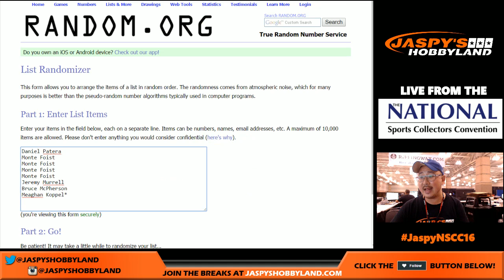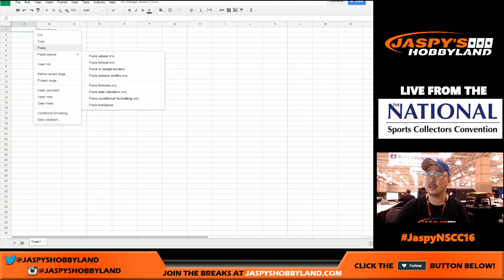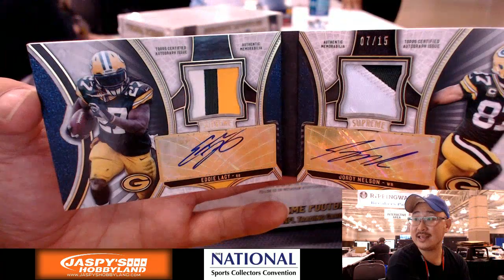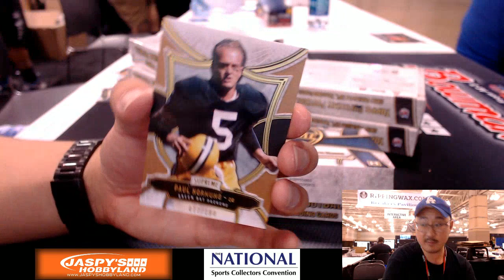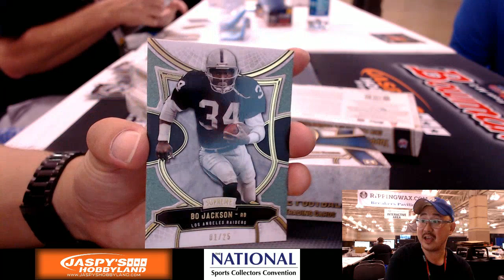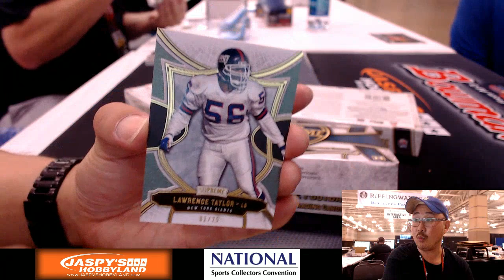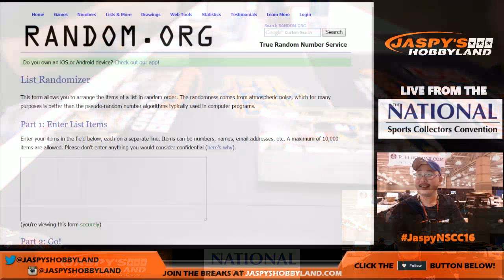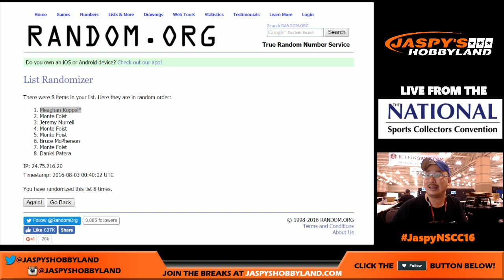08/02/16 [8Box RANDOM DIVISION] #5 - 2015 Topps Supreme Football